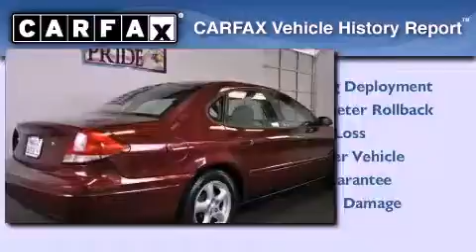2004 Ford Taurus Houston TX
Year : 2004
 Make : Ford
 Model : Taurus
 Engine : 3.0L SOHC SMPI 12-VALVE V6 FFV ENGINE
 Trans . : Automatic
 Exterior : Burgundy
 Miles : 143,074
 Interior : Tan
 Stock : 420A4208

 Drive With Pride
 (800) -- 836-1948